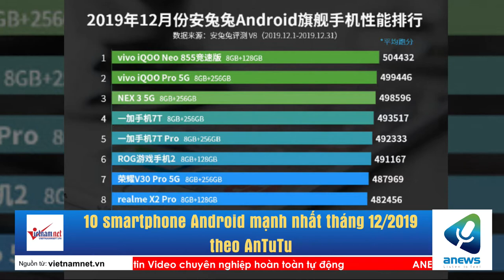10 smartphone Android mạnh nhất tháng 12/2019 theo AnTuTu